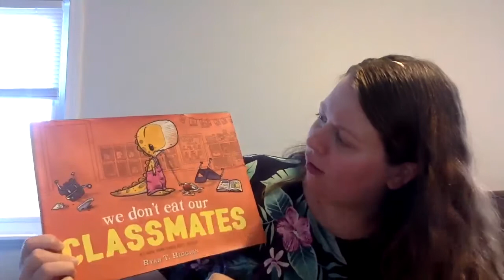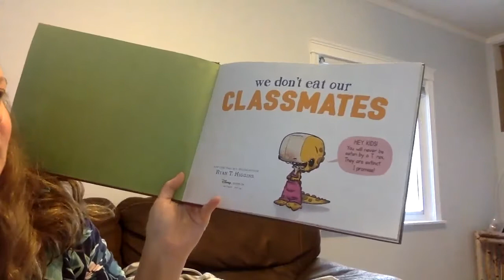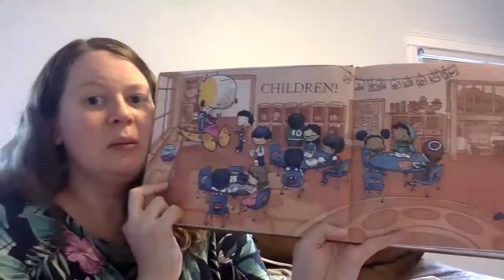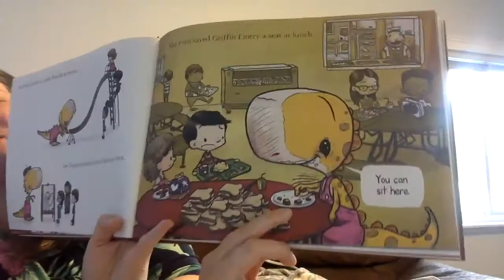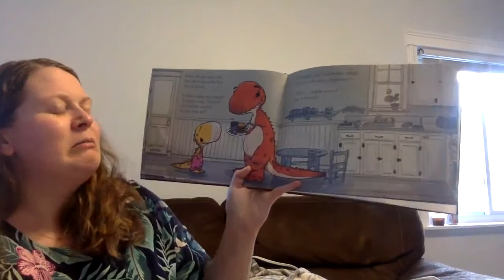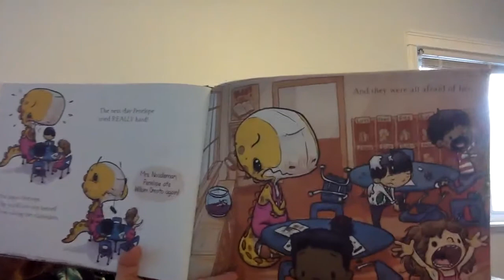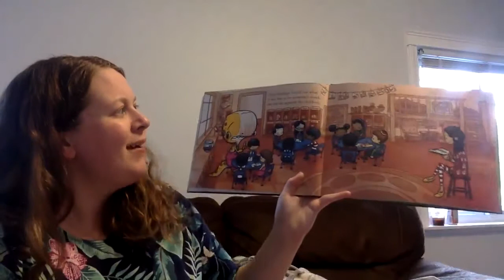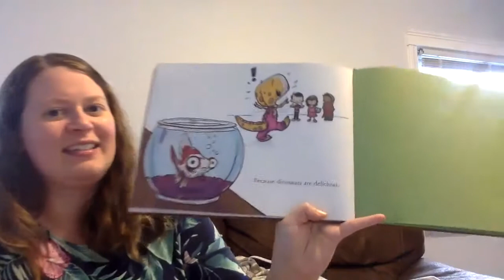We Don't Eat Our Classmates By Ryan T. Higgins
Read aloud of one of my favorite stories and a high five retelling!